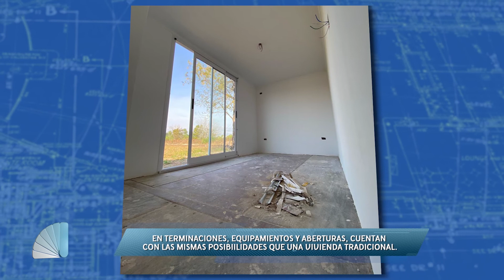Una vivienda de 75m2 con tres contenedores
La arquitecta Luisina Catena detalla el proyecto de una vivienda construida con contenedores que venció la limitación del ancho de los container. Cómo a través de la distribución se organizó el espacio principal, las tres habitaciones y dos baños.